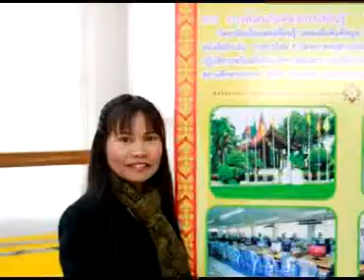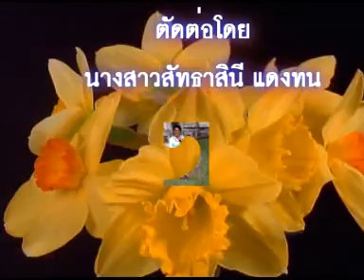ครูนพวรรณ สาธุการ ฉบับเพิ่มเติม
บรรยกาศการเรียนหลักสูตรระสั้น วิทยาลัยสารพัดช่างจังหวัดอุบลราชธานี